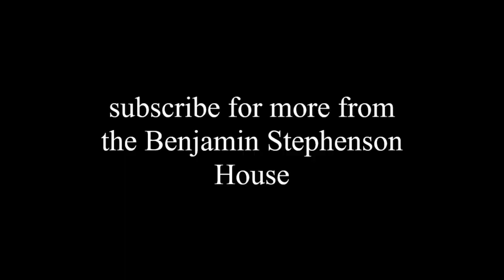Tea with Aunt Meg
Aunt Meg is never one to shy away from a 5 finger discount

Thank you everyone for your kindness & patience.